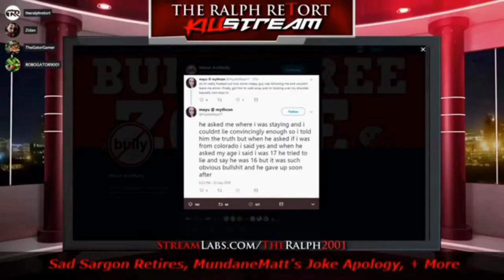"Wake Up Whities!" Trolling Covid Cucks Into Dust At Justice For George Floyd Protest Milwaukee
If you only get mad when white guys kill black guys, you don't love or respect black guys, you loathe white guys.

Bitcoin 🔵 ► bc1q8uxfdh4v54rsdsn4y0m9c3ampcmx62e45tarfj